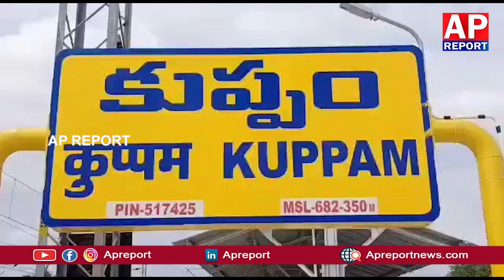మీడియాపై మాజీ ఎంపీ విజయసాయిరెడ్డి చేసిన వ్యాఖ్యలను ఖండిస్తూ నిరసన తెలిపిన జర్నలిస్టులు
చిత్తూరు జిల్లా కుప్పం..

మీడియాపై మాజీ ఎంపీ విజయసాయిరెడ్డి చేసిన వ్యాఖ్యలను ఖండిస్తూ కుప్పంలో నిరసన తెలిపిన జర్నలిస్టులు..

అంబేద్కర్ విగ్రహం వద్ద నిరసన తెలిపిన జర్నలిస్టులు..

విజయసాయి రెడ్డిని అరెస్టు చేయాలని డిమాండ్..

జర్నలిస్టులపై ఎవరైనా అనుచిత వ్యాఖ్యలు చేస్తే ఊరుకునేది లేదు..

విజయసాయి రెడ్డి పై కేసు నమోదు చేసి, వెంటనే అరెస్టు చేయాలని పోలీసులకు ఫిర్యాదు..

కుప్పం  ప్రెస్ క్లబ్ సభ్యులు తదితరులు పాల్గొన్నారు..